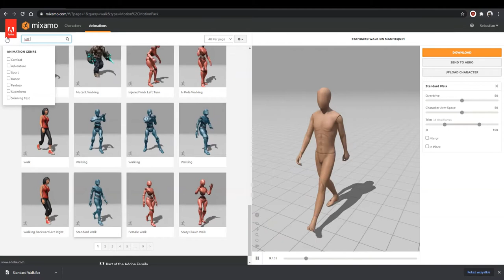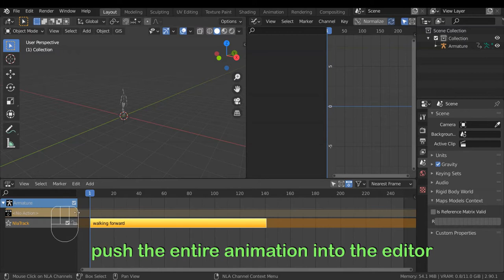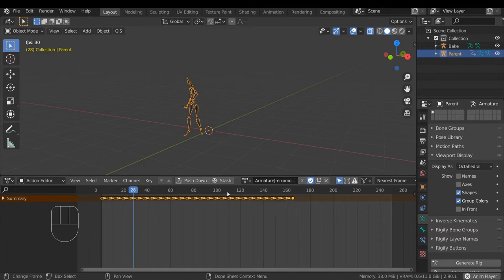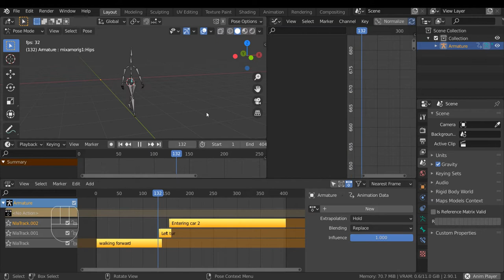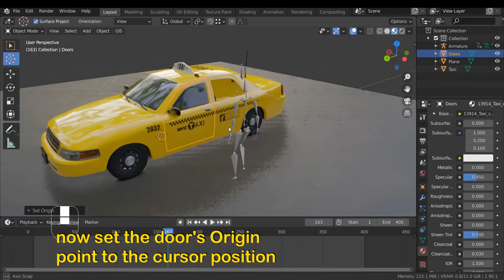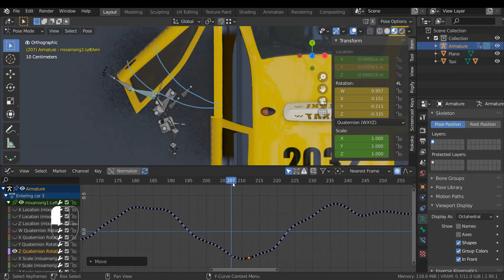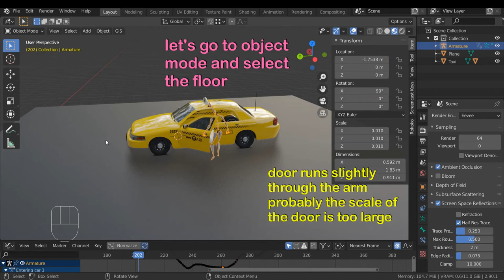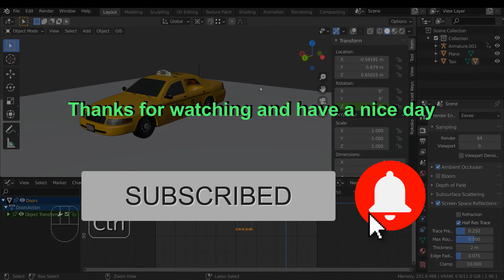Blender 2.90 Combining Mixamo Animations #2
In this tutorial I show you how to easily combine several animations with each other

all you have to do is disconnect the door from the body